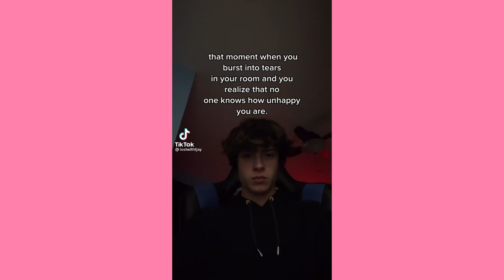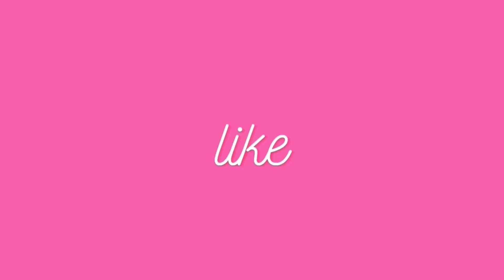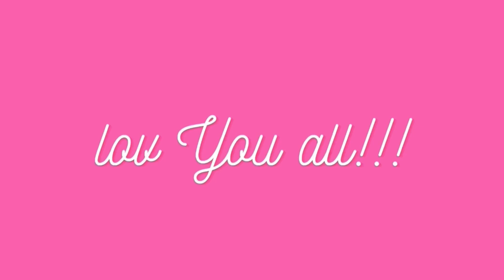And it’s not exactly like anybody cares so… I care ~ Cute Tiktok Compilation